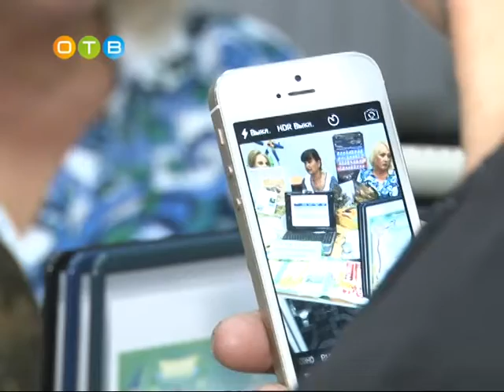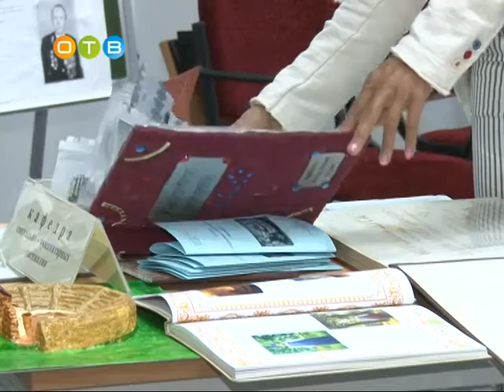День открытых дверей в обновлённой «круглой школе»